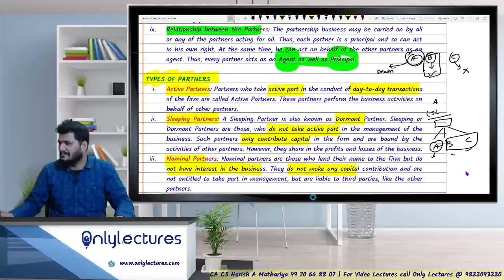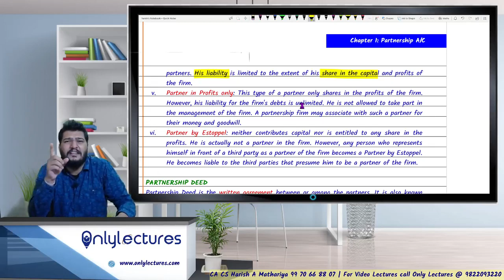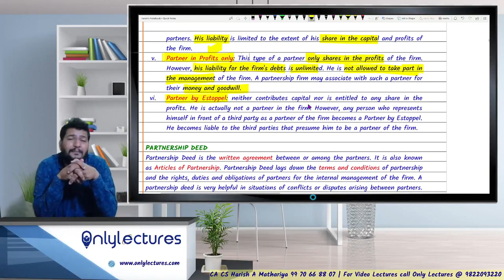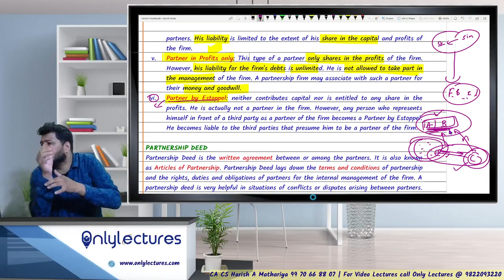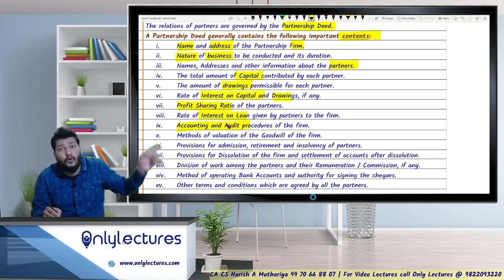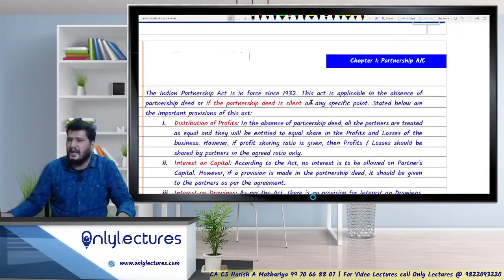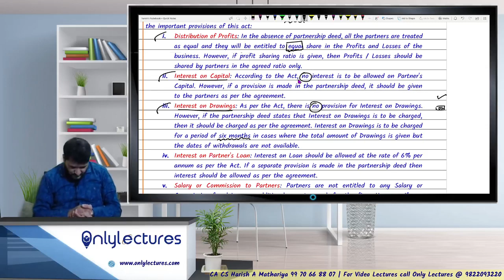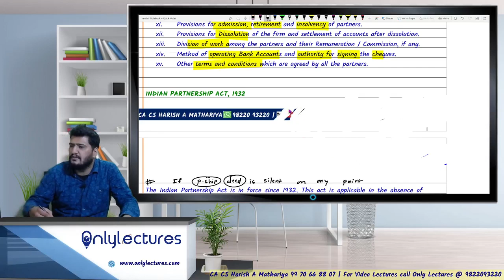Lec3A |Chap 1 Intro to Partnership | Book-Keeping & Accountancy | 12th Com |CA CS Harish A Mathariya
Kickstart your journey into the world of partnership accounting with CA CS Harish A Mathariya in this introductory lecture on Chapter 1 - Introduction to Partnership, a key component of the Book-Keeping & Accountancy curriculum for 12th Commerce. This video will provide you with a solid understanding of the principles of partnership, its features, and its role in commerce. Learn the basics of partnership accounts and their significance in the business world. Whether you’re just starting your 12th Commerce studies or looking to enhance your skills, this lecture is a must-watch. @cacsharish

12th Commerce
Book-Keeping & Accountancy
Accounting Basics
Commerce Lecture
Educational Content
Accounting Tutorial
Learn Accounting